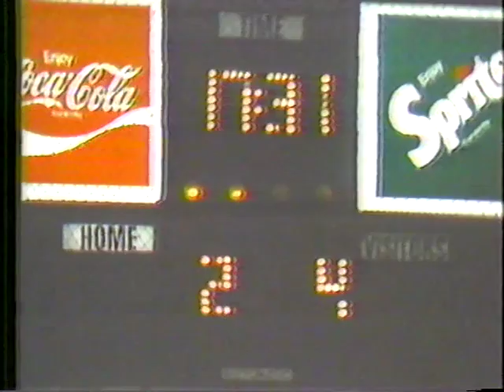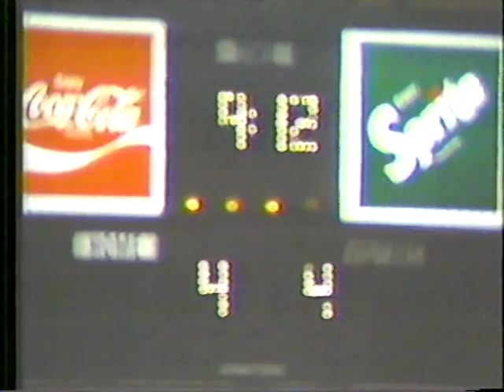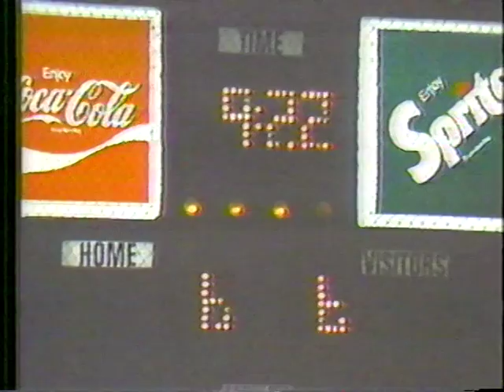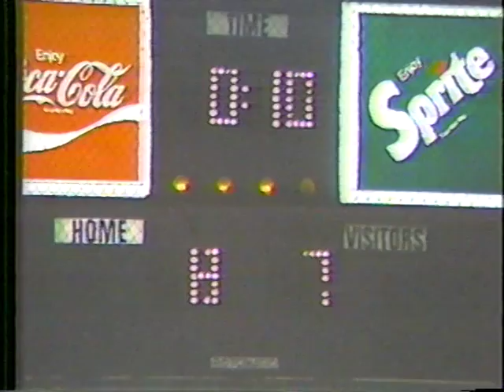1986 Western Lacrosse Association - Coquitlam @ Richmond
The Adanacs visit the Outlaws in this tight low scoring battle. Both teams laden with future CLA HOFamers.